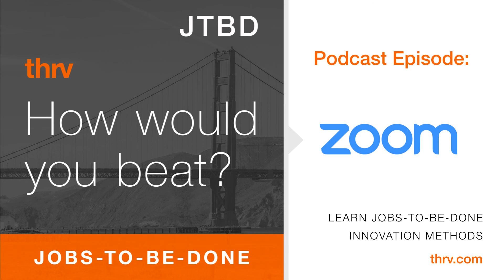How Would You Beat Zoom Using Jobs To Be Done | JTBD | thrv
In this episode, we look at how to use Jobs to be Done innovation methods to beat Zoom.
✅ Download our Executive White Paper "How to Use JTBD To Grow Faster"

Zoom has a great video conferencing product that is helping a lot of people and companies in this anxious, pandemic time. We thought it would be interesting to apply JTBD to Zoom to get insights on how to beat this leading company. In this episode, we have a special guest, Audrey Crane, a partner with Design Map. Audrey is a Zoom customer, and we interview her to demonstrate JTBD techniques to identify customer needs.

00:00 Jay Haynes and Jared Ranere cover the effect the pandemic has had on Zoom and discuss how to apply Jobs-to-be-Done theory.

10:20 Jay and Jared are joined by Audrey Crane to discuss her job needs.

17:46 Audrey talks about how she uses video conferencing to acquire customers as a JTBD.

23:00 Jay , Jared and Audrey explore the value of a product that could help acquire customers and build trust in a better way.

36:13 Jay and Jared summarize the discussion on Zoom and the future of JTBD post Covid.